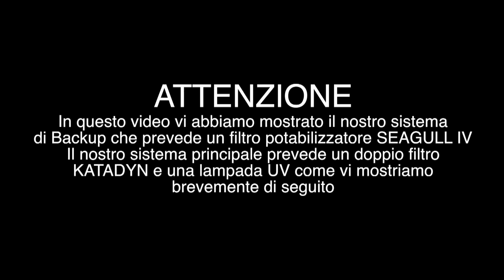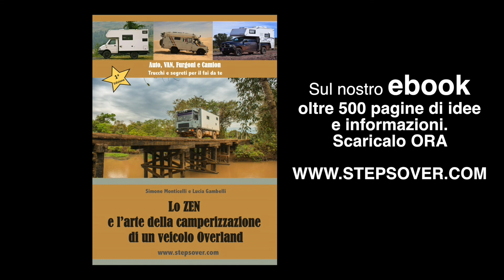come purificare l'acqua in camper - costruire un sistema potabilizzatore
L'acqua è una delle componenti più importanti durante un viaggio come il nostro e quindi è importante avere la possibilità di procurarsene sempre in modo semplice e sicuro.
In questo video vi mostriamo il nostro sistema di potabilizzazione a più stadi che sfrutta diverse tipologie di filtri e una lampada UV. Questo video può essere utile a chiunque abbia intenzione di camperizzare un camion, un van o un furgone e necessiti di sapere come funzionano filtri tipo Katadyn o Seagull.

Chi siamo:
Simone e Lucia, viaggiamo dall'Aprile 2017 a tempo pieno a bordo del nostro camion a cui abbiamo dato il nome Valentino. Siamo partiti dall'Italia non per fuga, tutt'altro, lo abbiamo fatto per scoprire il mondo che ci ospita, le persone che lo vivono, le loro differenti tradizioni, le infinite e affascinanti culture che rendono l'umanità la cosa più bella che ci sia. Siamo partiti per immergerci nella natura, per vedere e toccare con mano la fauna e la flora che arricchiscono il nostro pianeta rendendolo ciò di più prezioso che abbiamo. Viaggiamo consapevoli e orgogliosi della nostra cultura Italiana, qualcosa che fa parte di noi e del nostro modo di relazionarci con le persone e i popoli che incontriamo. Usiamo ciò che di prezioso il nostro paese ci ha donato per scoprire più degli altri, ma anche per contraccambiare con ciò che siamo.